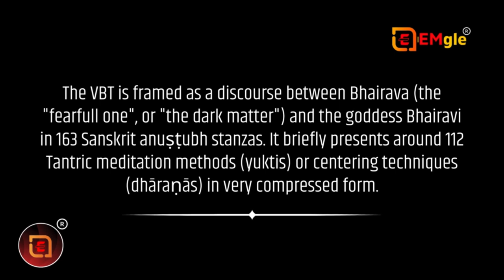Episode:-4 | Shiva’s 112 Meditation Techniques Hindi (Vigyan Bhairav Tantra)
Episode:-4 | Shiva’s 112 Meditation Techniques Hindi (Vigyan Bhairav Tantra) Tantra is a Shiva Tantra Shiva’s 112 Meditation Techniques Hindi (Vigyan Bhairav Tantra) Tantra is a Shiva Tantra

The Vijñāna-bhairava-tantra is a Shiva Tantra, of the Kaula Trika tradition of Kashmir Shaivism, possibly authored by Guru Keyūravatī. Singh notes that it is difficult to establish an exact date for the text, and it could have been written at some time from the 7th to the 8th century CE.

falsify reality. Where a sound or image has been captured incidentally and without prevision, as part of an unstaged scene, it should be permissible to use it, to a reasonable extent, as part of the final version of the film.

►Where did Shiva meditate for 1000 years?
And every time an armour was destroyed, the challenger would face death. This was a risky situation even for the Lord. Badrinath is considered to be a tapo bhoomi where a year-long penance is equal to thousand years of meditation.

►What are 112 ways of Shiva?
Image result for shiva 112 meditation techniques
In his answer Shiva describes 112 ways to enter into the universal and transcendental state of consciousness. These include several variants of breath awareness, concentration on various centres in the body, non-dual awareness, chanting, imagination and visualisation and contemplation through each of the senses.

►How do you meditate according to Shiva?
Begin your meditation with controlled breathing techniques. Be conscious of your breathing and use each breath you take to focus your intention. Breathe in slowly as you count to four, hold for four, and exhale for four. Let your awareness on your breath help you clear your mind and focus your concentration.

►How was Shiva enlightened?
According to the yogic lore, over fifteen thousand years ago, Shiva attained to his full enlightenment and abandoned himself in an intense ecstatic dance upon the Himalayas. When his ecstasy allowed him some movement, he danced wildly. When it became beyond movement, he became utterly still.

►What are 112 chakras?
The 112 chakras in the body arrange themselves into seven dimensions, with sixteen aspects in each dimension. These seven dimensions, which are generally being referred to as the seven chakras, are the basis for the seven schools of Yoga.

►Which mantra is powerful for Shiva?
It is a form of the most powerful mantra in Hinduism, the Gayatri Mantra. Shiva Gayatri Mantra is extremely powerful, it gives you peace of mind and that pleases Lord Shiva.

vHow can I attract Lord Shiva?
Meditate in front of the shrine to Lord Shiva as a form of worship. You can also chant prayers, mantras and texts from Shaivism to worship Lord Shiva. If you go to a temple to worship, the Hindu priest may lead you on a chant to Lord Shiva as part of the temple service.

►What is Shiva consciousness?
According to Shri Tantraloka (IV. 182-83), when the seeker experiences Shiva-consciousness, he visualises himself as the universe and the universe as him (ahamidam idamaham). Sakshatakara, the direct vision of Shiva, makes one self-luminous, rousing psychic abilities, like clairvoyance.